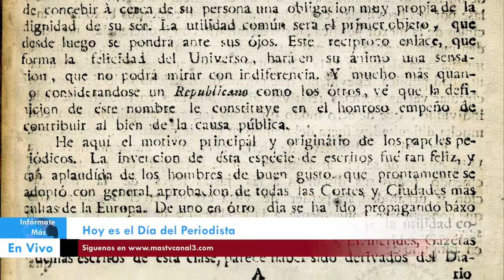Celebramos el día del periodista